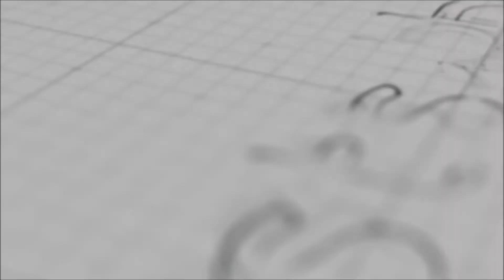Cree recuerdos únicos con regalos personalizados para el Día del padre de BestSub